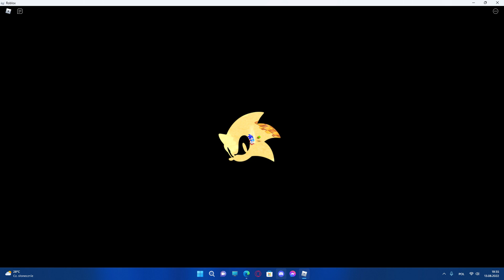nowe zeczy w sonic simulator